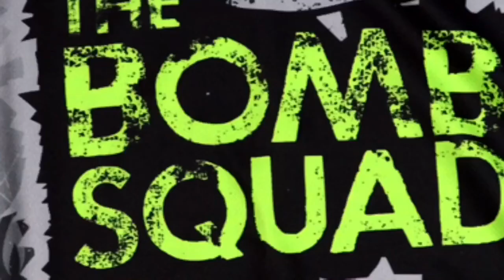ONE GOT TO GO!!!!!!!!!!